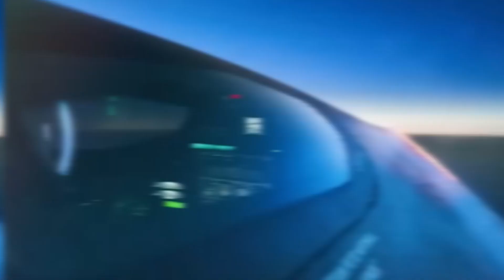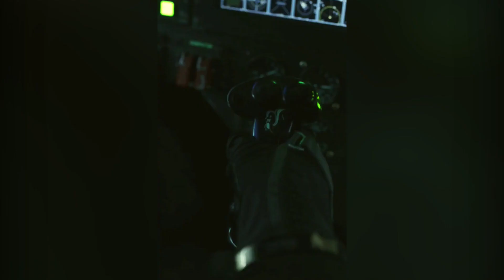The Fastest Hypersonic aircraft ever built : SR-72 Darkstar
It is intended to be a successor to the famous SR-71 Blackbird, which was the fastest aircraft ever built at the time of its retirement in 1998.

The SR-72 is designed to be a hypersonic aircraft, which means that it is capable of traveling at speeds greater than Mach 5, or five times the speed of sound.

This would make it significantly faster than any aircraft currently in service, including the fastest military aircraft such as the F-35 Lightning II and the F-22 Raptor.